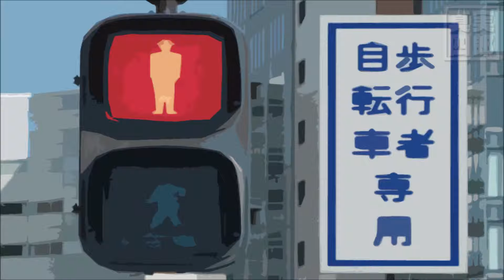感動的で温かい日本の細やかさ―中国ネットの声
中国のインターネット上に、日本の細やかな気配りに関するする記事が掲載された。